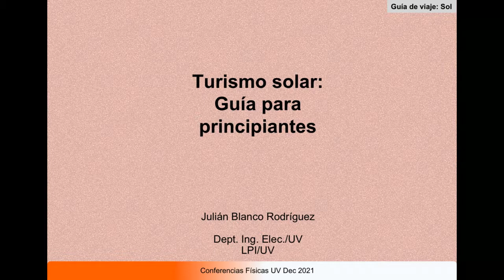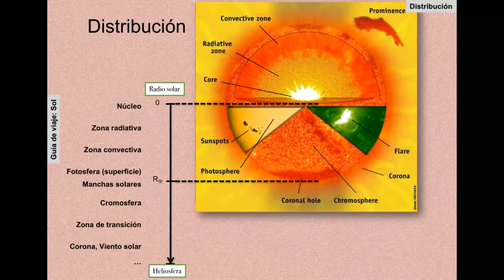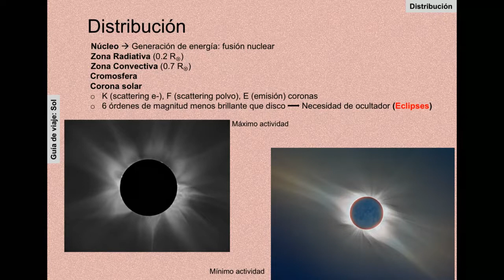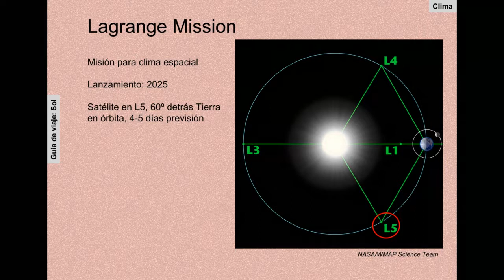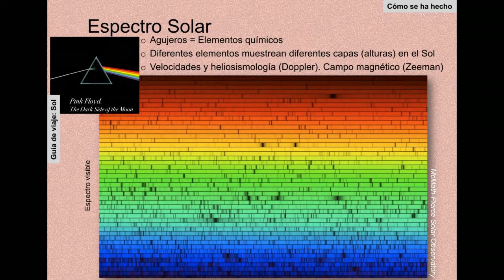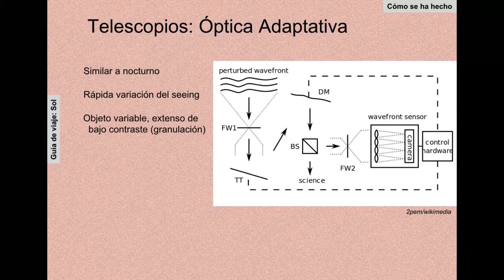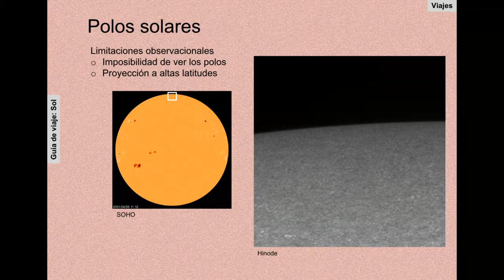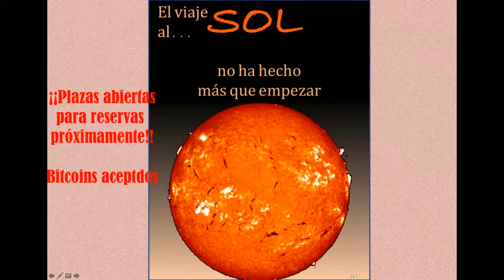Turismo solar. Guía para principiantes.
Ponente:  Dr. Julian Blanco Rodríguez  - Departamento de Ingeniería Electrónica y Laboratorio de Procesado de Imágnes (IPL) - Universitat de València.

El Sol es la estrella más cercana a nosotros, la que más nos afecta y la que mejor podemos -y necesitamos- estudiar. A pesar de ello, nos quedan muchas incógnitas sobre él por despejar, en parte por las limitaciones observacionales que se nos presentan. En esta conferencia se hablará primero sobre las formas de estudiar el Sol, aprovechando para hacer un breve repaso sobre la física solar, mientras que la segunda parte se centrará en la descripción de la misión espacial Solar Orbiter y de las misiones SUNRISE, basadas en globos estratosféricos.